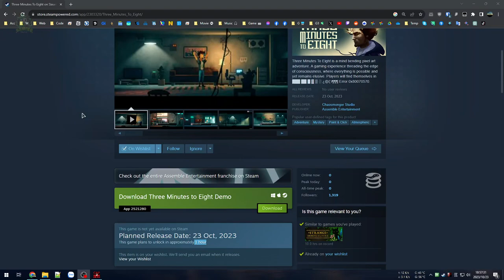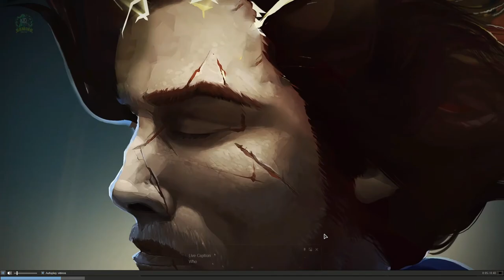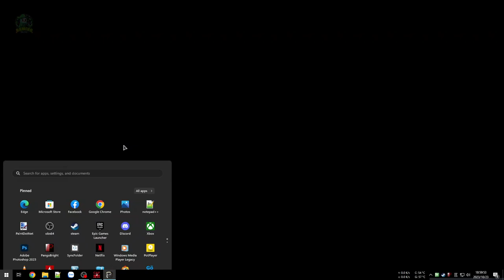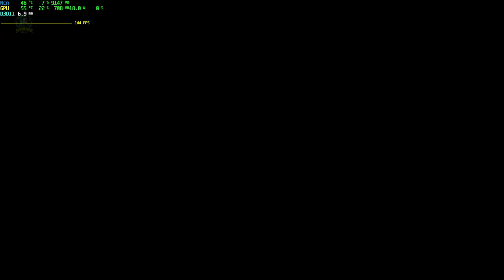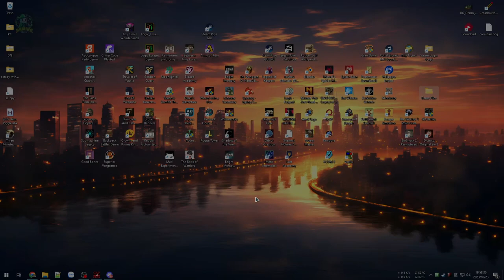Three Minutes To Eight #1 - Vượt qua ranh giới ý thức, phá vỡ vòng lặp thời gian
Three Minutes To Eight

Bạn thức dậy với cơn đau đầu kỳ lạ, mọi ký ức đều trở nên mơ hồ, không biết mình là ai, những thứ thân thuộc xung quanh trở nên lạ lẫm hơn bao giờ hết và cái chết có thể ập đến bất cứ lúc nào.
Lồng tiếng rất chỉnh chu nên anh em có thể bật phụ đề để xem cho chất lượng, tôi cũng hạn chế voice để xem sub dễ dàng hơn.